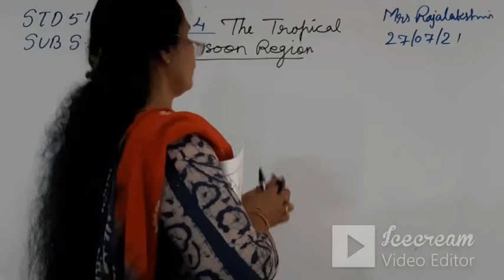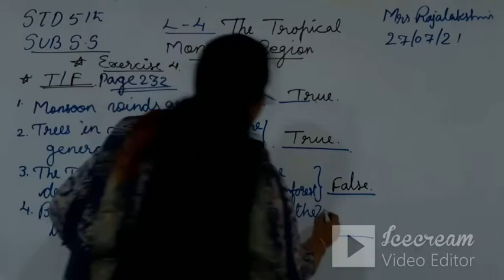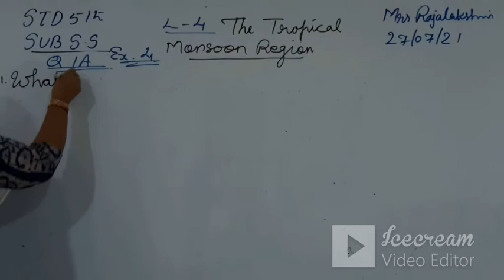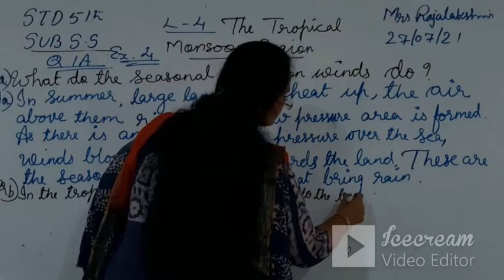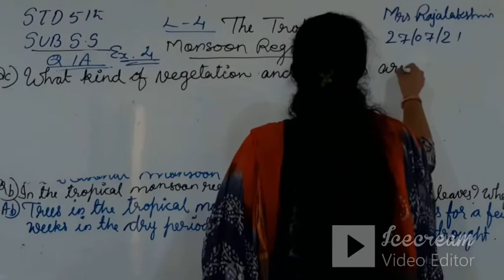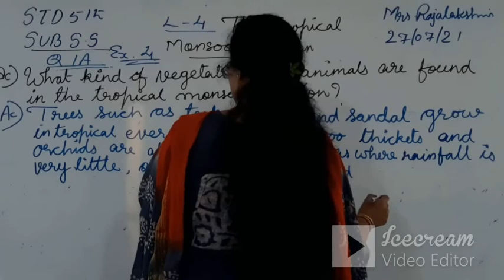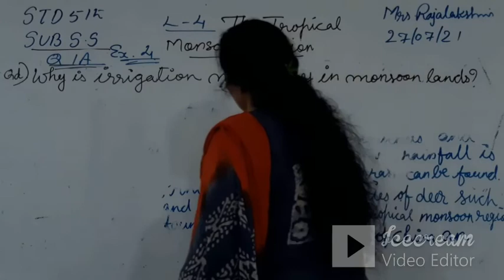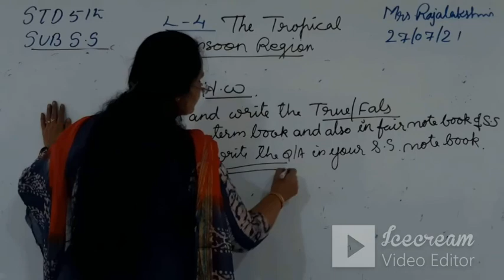STD:5 (ENG.MED) | S.S. | CH-4 | TEACHER : MRS. RAJLAKSHMI NAIR